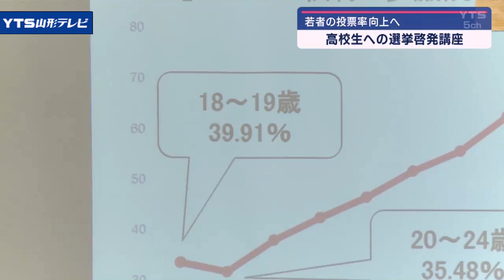高校生への選挙啓発講座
これから選挙権を持つ高校生が、選挙の仕組みや投票の大切さなどを学びました。

この出前講座は、若者の投票率アップのために実施していて、きょう（7月16日）は日大山形高校の2年生およそ330人が参加。

生徒たちは、若い世代の投票率が低迷している現状や選挙制度の仕組みなどを学んだ後、「模擬投票」を体験。

会場には、記載台や投票箱が用意され、本番さながらに一票を投じ、投票までの流れを確認しました。

【高校生インタビュー】「1人の社会人として、投票することの大切さを学ぶことができました。」「自分たちの意見が反映されることで、日本も変わっていけると思うので、私たちが主役だと思って、選挙に行くことが大切だと思いました。」

山形市選挙管理委員会によりますと、2023年行われた市長選挙では、18歳の投票率はおよそ33％と2019年の選挙に比べ、5ポイントほど上回ったということです。